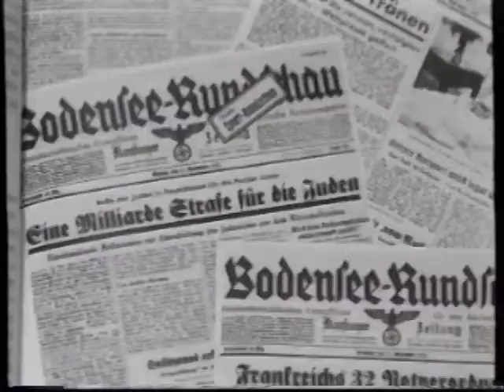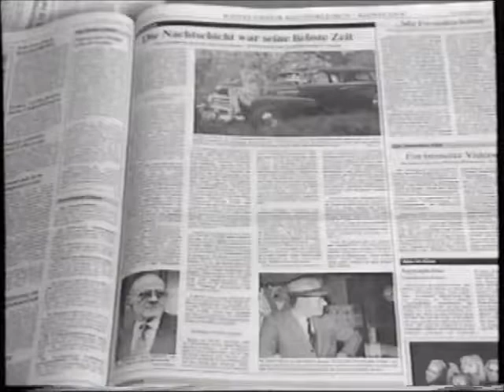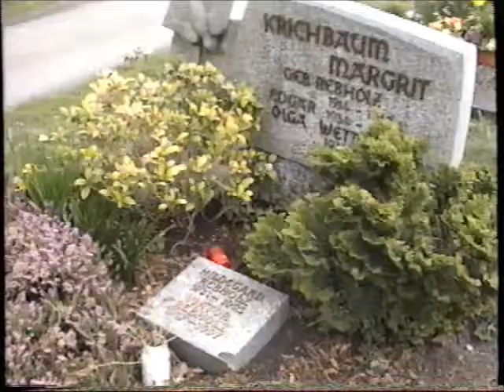Zivilcourage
Zivilcourage, wörtlich Bürgermut, setzt sich aus den beiden Wörtern zivil und courage zusammen.